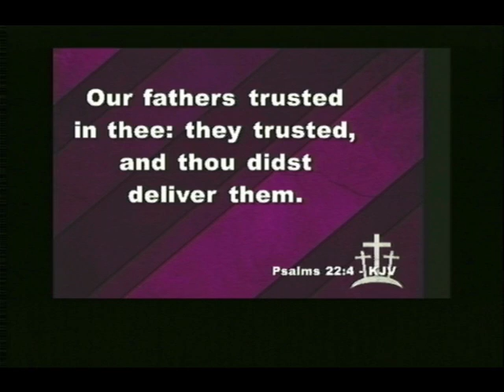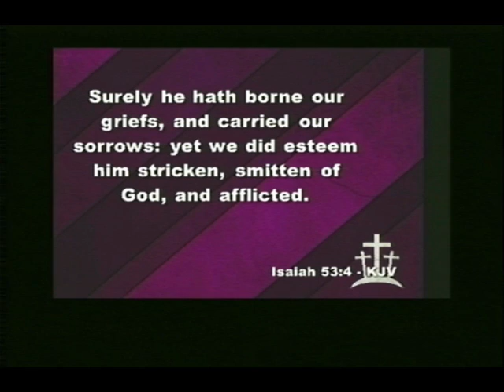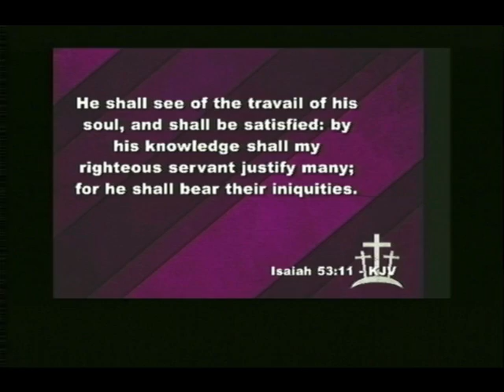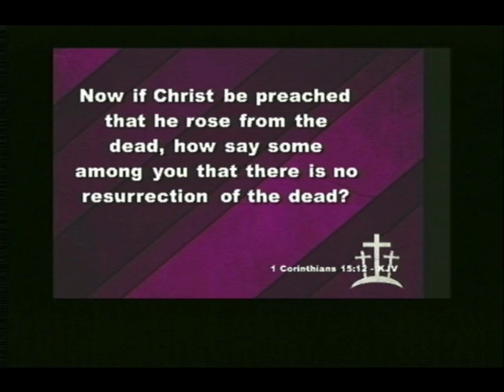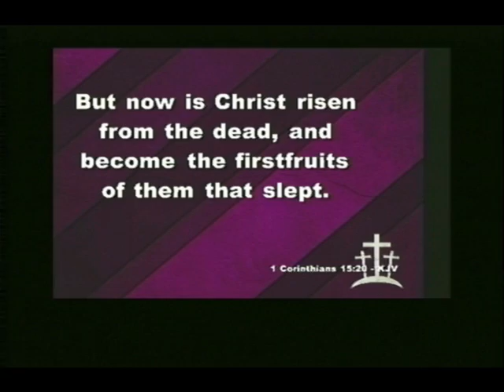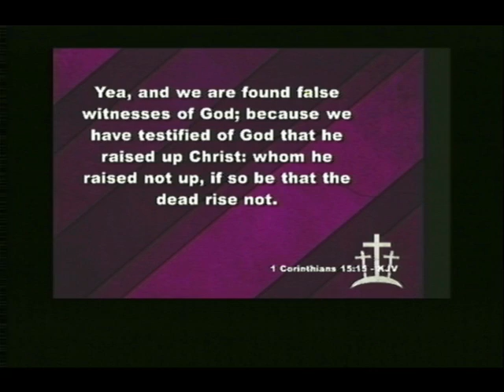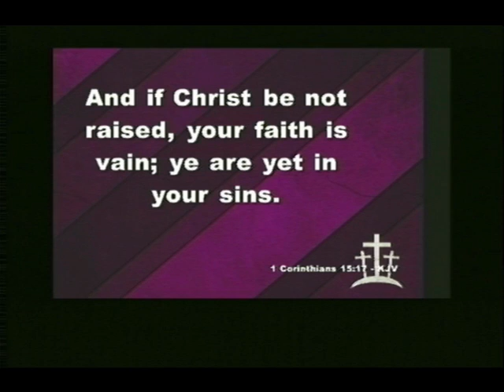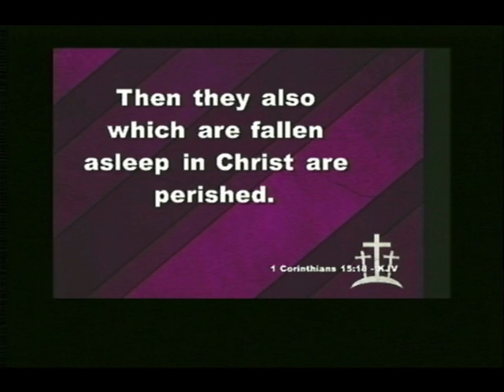"From The Cross To The Throne"-(Sermon by Dr. Jerry R. Nelson-WPHC)